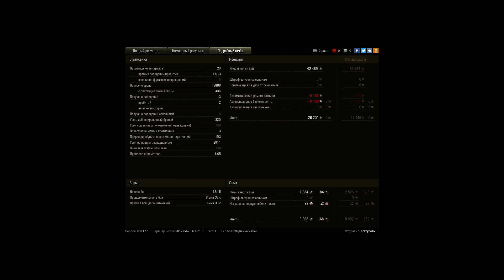Indien-Panzer, Эрленберг, Встречный бой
Игрок: crazyhelix